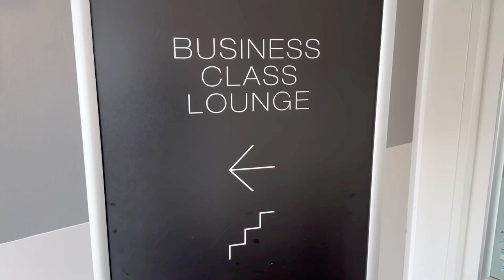Star Alliance Lounge Charles De Gaulle Airport (CDG) In Paris, France!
This is a tour of the Star Alliance lounge at Charles De Gaulle airport CDG. I explain how I gained access and look at the food and drink options at the regular lounge as well as the business class lounge.